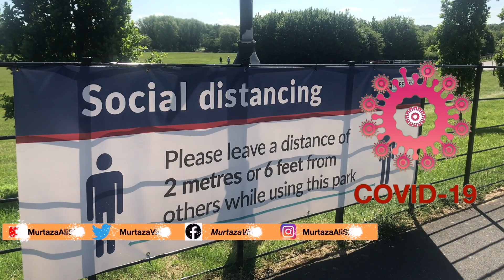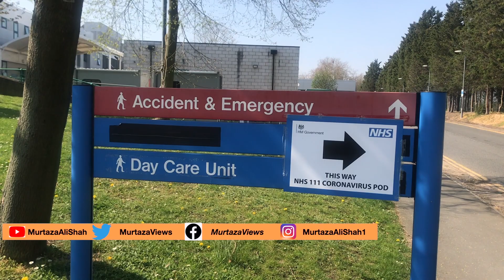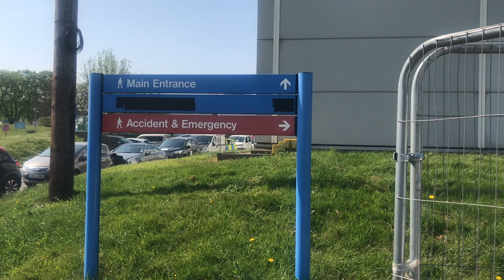Interview of Oxford University’s Corona Investigator Dr Azhar Zafar on Covid-19 threat for Asians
Interview of Oxford University’s Corona Investigator Dr Azhar Zafar on Covid-19 threat for Asians (mainly Pakistanis, Indians) and and Blacks